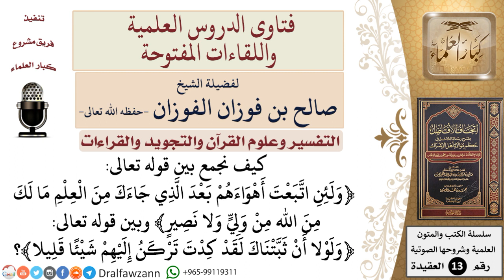كيف الجمع بين آية ﴿ولئن اتبعْت أهْواءهمْ بعْد الذي جاءك من الْعلْم ما لك من الله منْ ولي ولا نصير﴾..